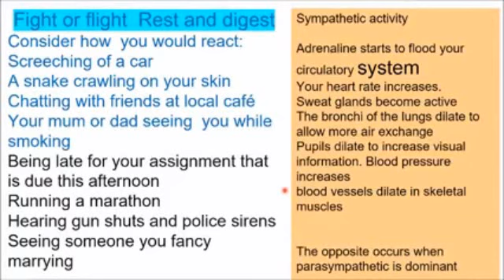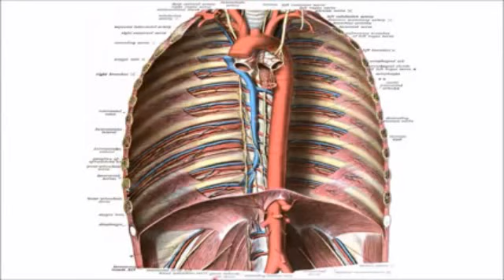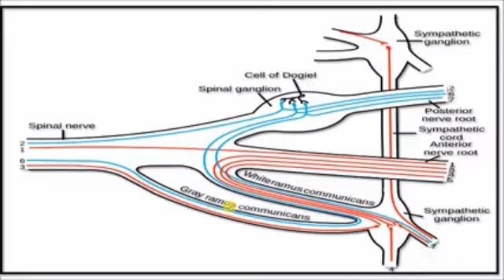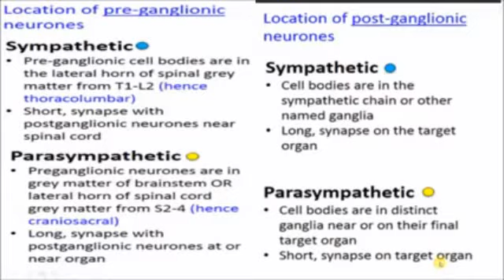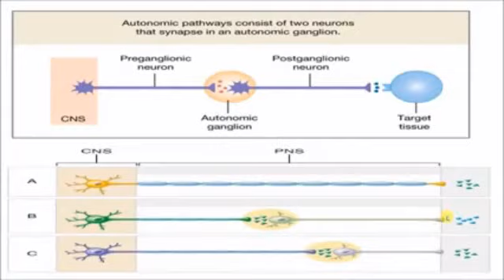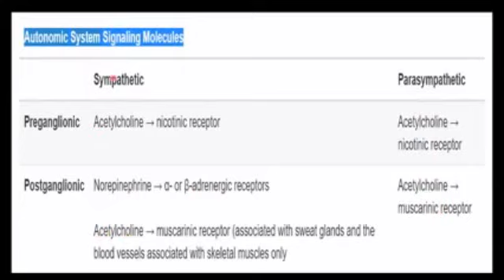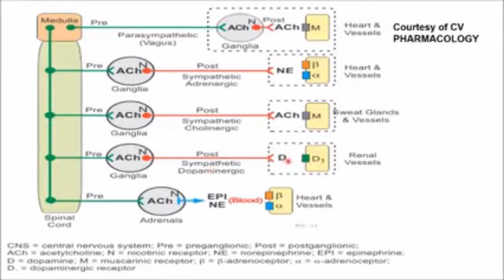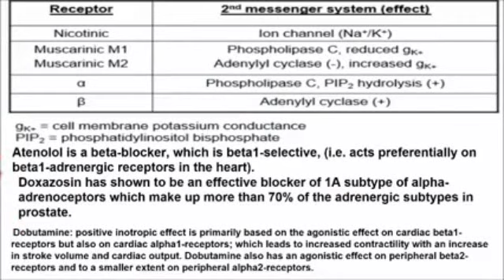dr mohamed yariisow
Global news the world needs today (Environment Issue).